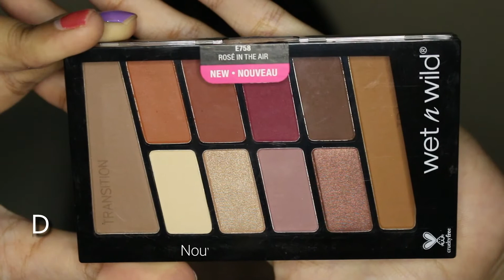BlackPink Rosé "How You Like That" Teaser Makeup | Amira Rahayu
Hi everyone!
Another Kpop inspired makeup look, it's from the latest comeback of BlackPink. I love Rosé makeup in "How You Like That" teaser video. Have you watched BlackPink new music video? What do you think about it?

Product used:
Face:
Maybelline Superstay 24H Foundation (128 Warm Beige)
Maybelline Instant Age Rewind Concealer (Sand)
Purbasari 3in1 Face Contour Kit

Brow: Etude House Drawing Eyebrow (Brown)
Eyes:
Wet n Wild Nouveau Palette (Rose In The Air)
Maybelline Total Temptation Mascara (Waterproof)
Lips :
Wet n Wild Megalast Lip Colour (Sugar Plum Fairy)